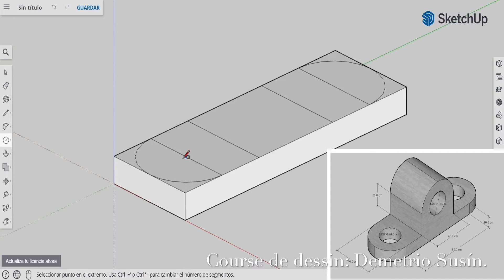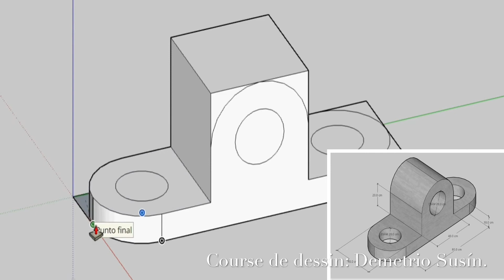SKETCHUP online 3D. Apprendre à dessiner une autre pièce en 3D avec Sketchup free.